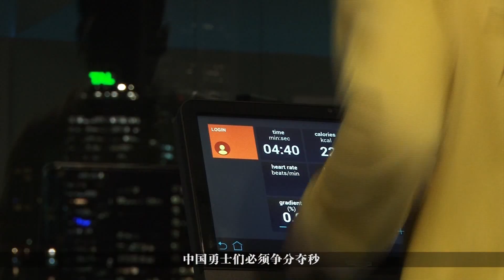武林風 2015年第37集 ：WLF環球拳王爭霸賽悉尼站，鄧澤奇VS喬伊·康察